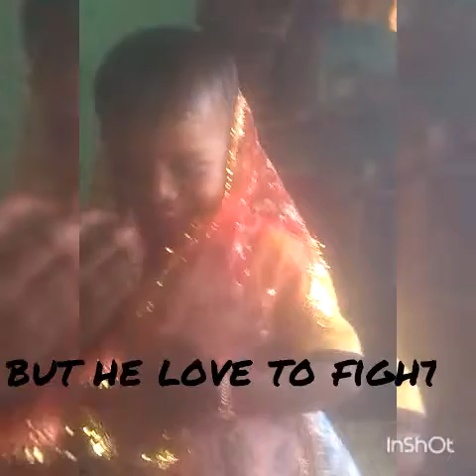The Phoggat sister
She loves to fight , she loves to dance as well.she is hero she is nuuaa.